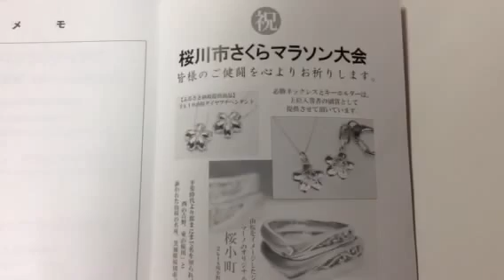桜川市さくらマラソン大会 優勝者副賞 宝石店 桜のストラップ ネックレス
今週末開催される「桜川市さくらマラソン」。
参加される皆さん応援しています。
マーノでは昨年に引き続き、優勝者副賞の景品をプレゼントしています。

桜川市岩瀬113-3
常陽銀行岩瀬店ヨコ